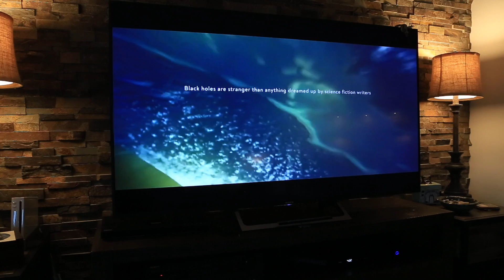TOILET OF TIME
IN NORMAL TIMES TAKING A POTTY BREAK INVOLVES LITTLE RISK. BUT NOT TODAY.